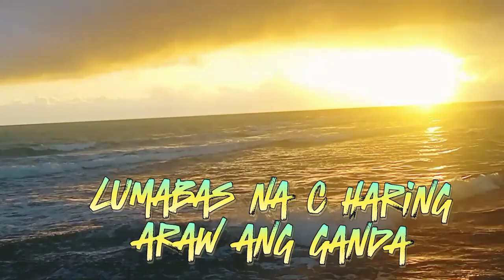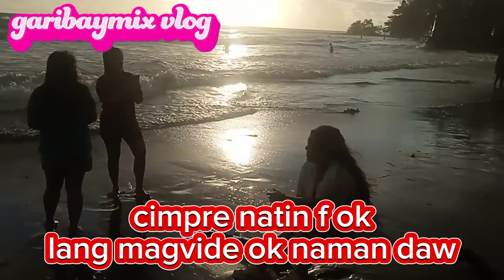beautiful sunrise and big wave at real Quezon